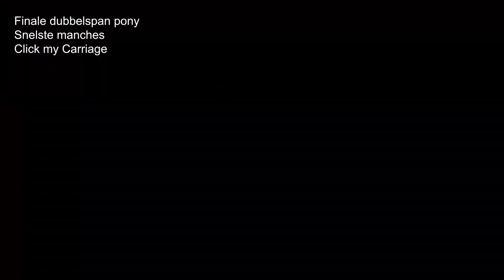Indoor marathon Hapert 27-03-2022:Finale dubbelspan pony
Hierbij de finale van de dubbelspan pony tijdens indoor Hapert.
Je ziet de snelste manches van alle menners